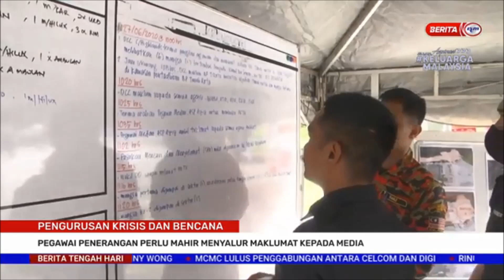29 JUN 2022 – BERITA TGH HARI – PEGAWAI PENERANGAN PERLU MAHIR MENYALUR MAKLUMAT KEPADA MEDIA